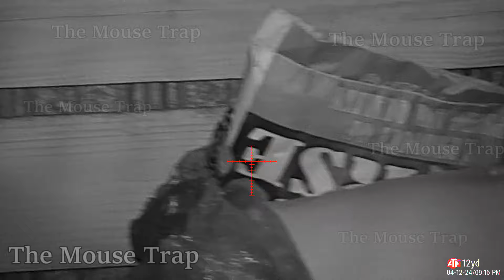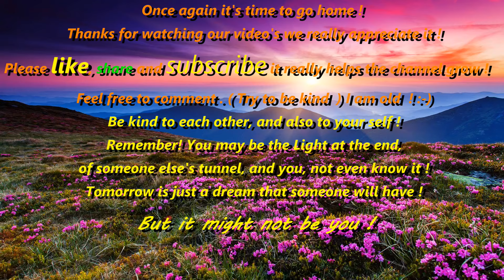Ratting The month of April at The Mill